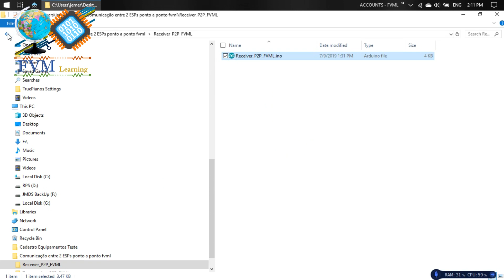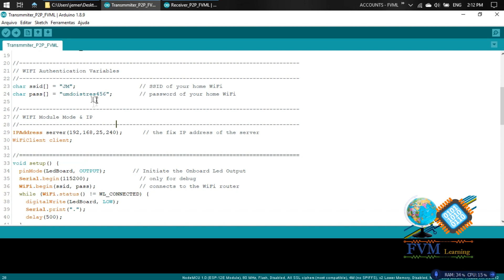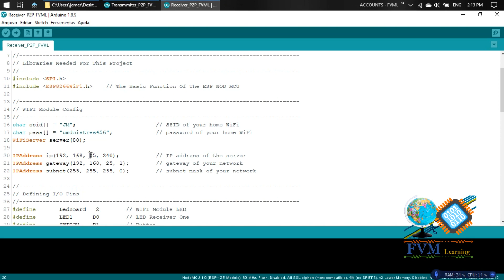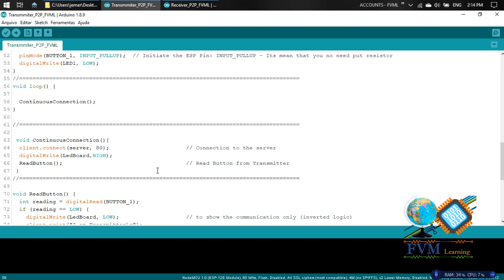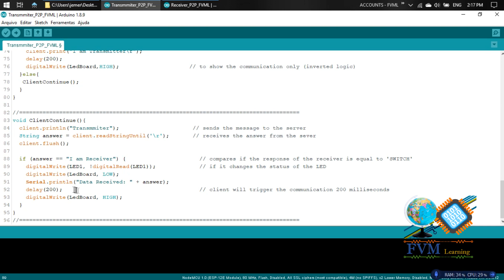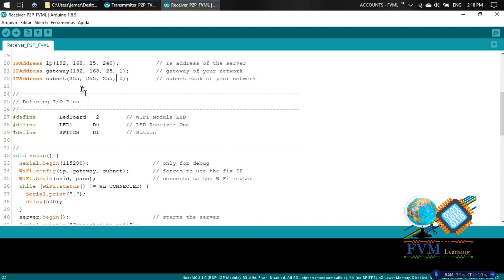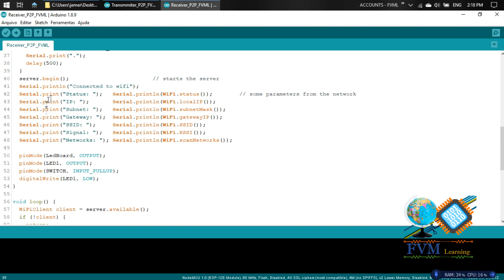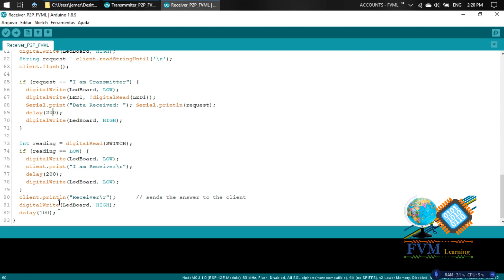Comunicação e Controle entre Dois ESPs8266 Ponto a Ponto - Peer-to-Peer - Com Roteador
Nesse vídeo iremos mostrar como estabelecer uma comunicação direta entre  dois ESPs8266 Ponto a Ponto "peer-to-peer" com controle de carga "utilizando LEDs como exemplo"  e isto utilizando a própria rede Wi-Fi do seu roteador.

Nesse tipo de topologia, você pode controlar um a cada outro ESP independentes, e com baixa latência, com a funcionalidade de recuperação automática em caso de perda da conexão Wi-Fi ou desligamento de uma das placas conectadas.

Forte Abraço.

Deus vos abençoe.